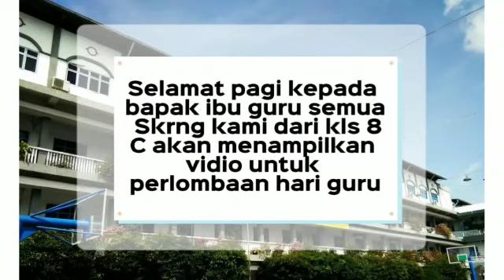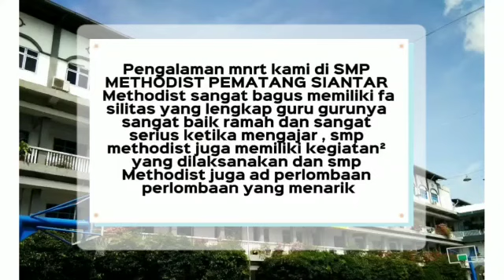VIDIO KREATIF SISWA || HUT PGRI KE - 77 || SMP Methodist Pematangsiantar || KELAS 8 - C